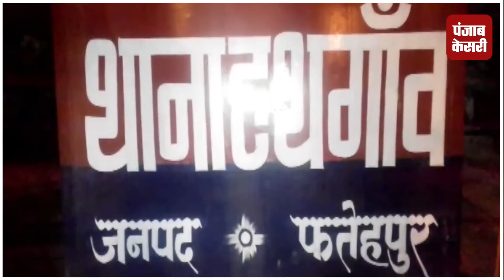नाबालिगों के साथ गैंगरेप, कहीं आरोपी गिरफ्तार, तो कहीं इंसाफ की उम्मीद में बैठी पीड़िता